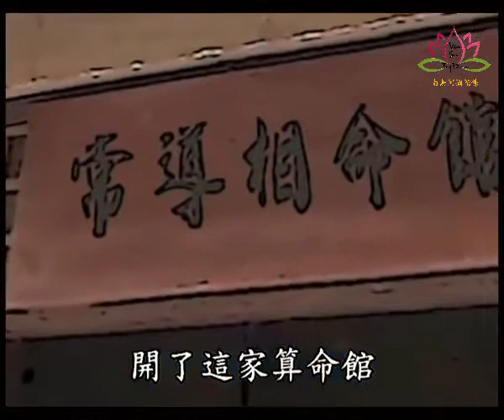Niệm Phật Được Miễn Nạn 念佛可免難（粵語）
Niệm Phật Được Miễn Nạn 念佛可免難（粵語）được trích từ kênh 阿彌陀佛學佛社區.

Kênh Vạn Sự Tùy Duyên 南無阿彌陀佛 là kênh âm nhạc về kinh phật, nhạc phật và tất cả những thể loại liên quan đến phật giáo.
Kênh được tạo ra nhằm mục đích chia sẽ những bài nhạc, những bài kinh phật cho tất cả tín hữu nghe để tịnh tâm.
Mọi người nghe nhớ bắm Like và theo dỗi kênh theo đường Link này nha để kênh đạt được 1000 lượt thích và theo dổi.